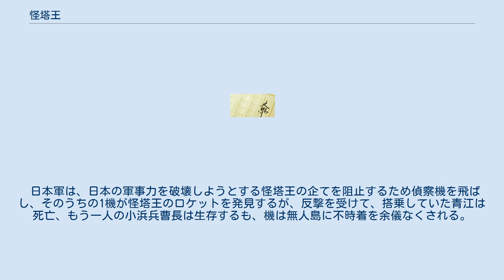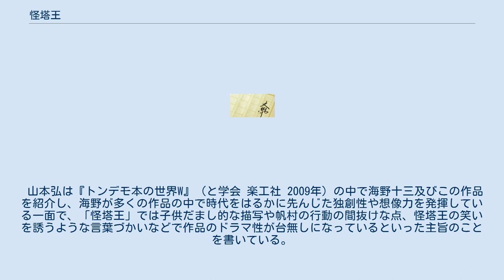怪塔王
『怪塔王』（かいとうおう）は、海野十三が1938年（昭和13年）に発表したSF小説。
怪塔王の正体は誰か、という点に読者の興味を持って行く一面もあり、推理小説の趣をも併せ持つ。
 『東日小学生新聞』にて1938年4月8日から12月4日まで連載。
挿絵は梁川剛一。
海野にとって初の新聞小説の長期連載である。
 物語の最後に怪塔王がユダヤの秘密結社の一員だと明らかにされるシーンがあるが、三一書房刊行の『海野十三全集』及びそれを底本にした青空文庫版ではカットされている。
 また、『別冊少年サンデー』1963年春季号には、舞台を掲載当時に翻案したもの（文：上笙一郎）が読み切りとして掲載された。
 ある夏の日、中学生の一彦と妹のミチ子は九十九里浜で汐ふきのような顔をした老人と出会う。
その夜、日本海軍の最新鋭戦艦「淡路」が九十九里浜沖の浅瀬に座礁し、鋼鉄のマストが溶けて曲がるという怪事故が発生。
一彦と探偵帆村荘六は、丘の上に建つ奇妙な塔にいる汐ふき顔の老人、すなわち「怪塔王」なる人物が怪しいと見て塔に潜入する。
実はこの怪塔はロケットで、淡路の攻撃を磁力砲ではね返し、飛び去った。
淡路を遭難させたのも磁力砲の力であった。
一彦は脱出し、帆村の指示に従って海軍の塩田大尉と共に、淡路の事故調査に協力を依頼した大利根博士の邸宅に行く。
博士はおらず、奇妙な機械があった。
それは博士が発明した「あべこべ砲」で、相手がどんな兵器で攻撃をしても、その弾丸や磁力は撃った自分自身の方に返って行くというものであった。
大利根博士の家には、あたかも博士が怪塔王に連れ去られたかのような痕跡があったが、一彦は、それは偽装で、大利根博士が怪しい、と疑いを抱く。
 日本軍は、日本の軍事力を破壊しようとする怪塔王の企てを阻止するため偵察機を飛ばし、そのうちの1機が怪塔王のロケットを発見するが、反撃を受けて、搭乗していた青江は死亡、もう一人の小浜兵曹長は生存するも、機は無人島に不時着を余儀なくされる。
しかしその無人島には怪塔王の基地があった。
一方、帆村は怪塔の中で怪塔王の顔が精巧に作られた仮面であることを知り、取り押さえようとするが逆に反撃されて捕まってしまう。
怪塔王は無人島でロケット部隊を完成させており、いよいよアジアや太平洋制覇に乗り出すそうとするが、小浜兵曹長の連絡で、あべこべ砲を装備した日本軍秘密艦隊の攻撃を受け、自慢のロケット部隊は発射した磁力砲が自分の方にはね返されて壊滅。
帆村らに追い詰められた怪塔王はついに正体を暴かれる。
それは大利根博士であった。
博士はロケットで逃亡を図るが、あべこべ砲にやられて爆死した。
 山本弘は『トンデモ本の世界W』（と学会 楽工社 2009年）の中で海野十三及びこの作品を紹介し、海野が多くの作品の中で時代をはるかに先んじた独創性や想像力を発揮している一面で、「怪塔王」では子供だまし的な描写や帆村の行動の間抜けな点、怪塔王の笑いを誘うような言葉づかいなどで作品のドラマ性が台無しになっているといった主旨のことを書いている。
ただし、作品そのものを否定しているわけではなく、楽しめる内容であるという立場をとっている。